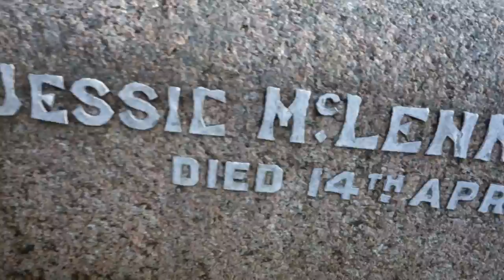McLennan Ancestry, Glasgow